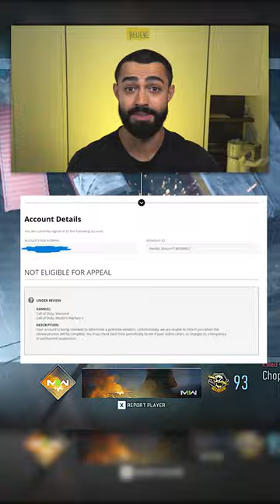What Happens When A Hacker Is Using A Chopper Gunner In Shipment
Hackers and chopper gunners are broken.